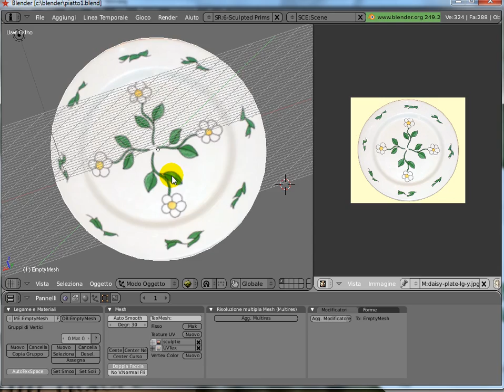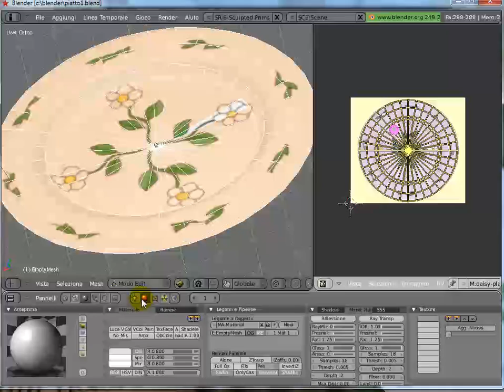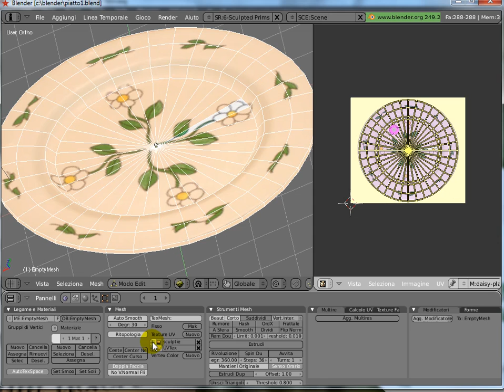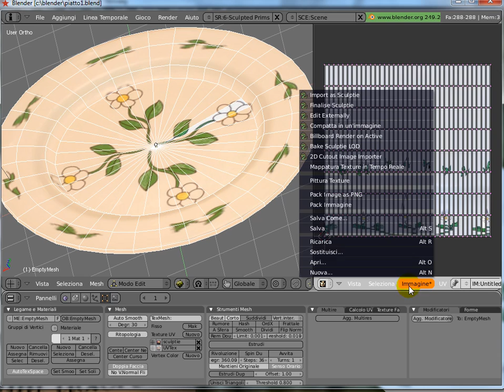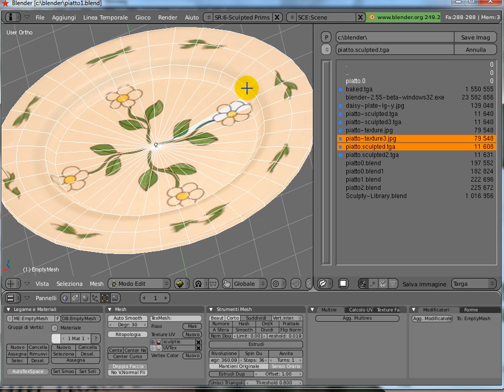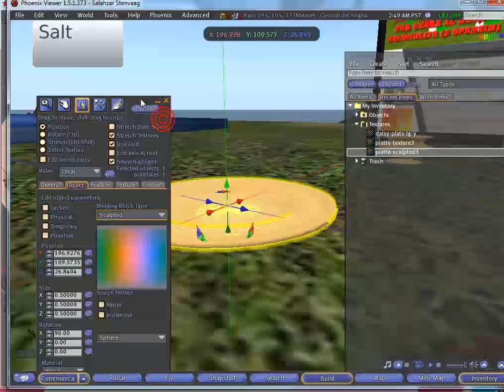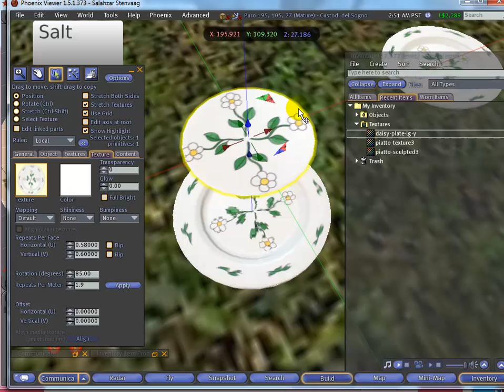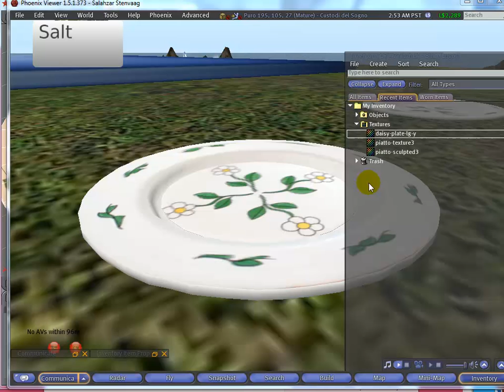Fare un piatto di porcellana con gli sculpted parte III_ mettere insieme e portare su SL.mp4